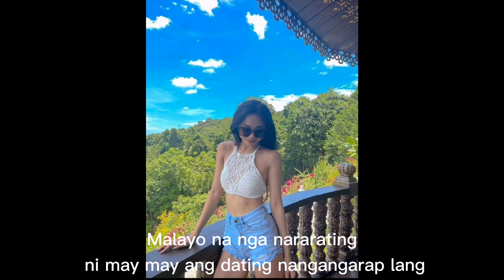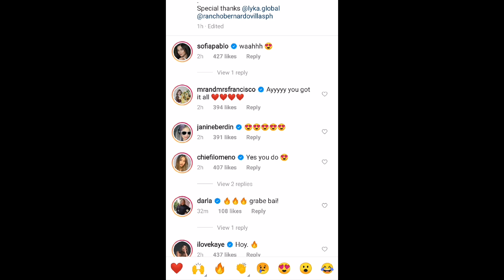Maymay Entrata, May Pasabog!! IG post